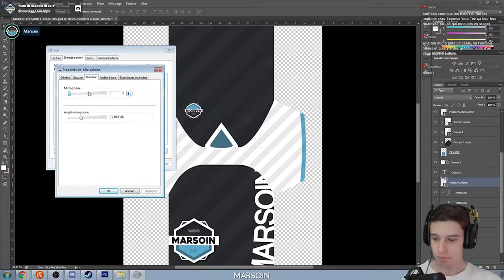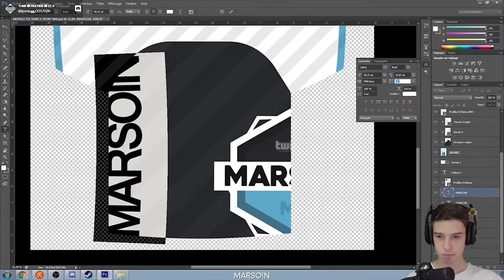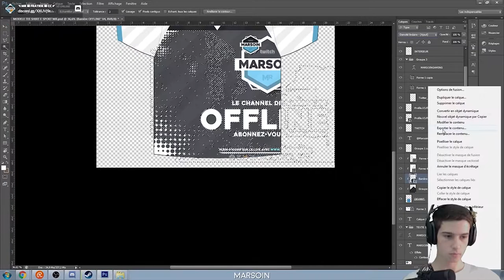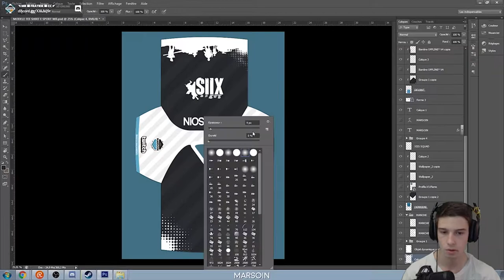T-Shirt Esport / Speed Art / MR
➜ Rediffusion de live Speed Art création d'un teeshirt de style
esport pour les lives twitch !

INFO GÉNÉRAL

► -PC MR-

• Ecrans : Asus VG248QE 144Hz 1ms - ancien Benq
• Souris : Keep Out XS
• Casque : Astro Gaming A40
• Micro : Audio technica AT2035 XLR relier beringer 502
• Clavier : Roccat MK pro
• Boitier PC : NZXT Phantom
• Processeur : Intel Core i7-5930K - 3.5Ghz
• Ventilateur P Cooler Master Nepton 120XL
• Carte Graphique : Asus GeForce GTX 980 SLI
• Mémoire : 32 Go DDR4 2400 MHz
• Carte mère : MSI X99S
• Disques dur : SSD 250 Go - Seagate Barracuda 8 To en tout
• Alimentation : coler master 850w